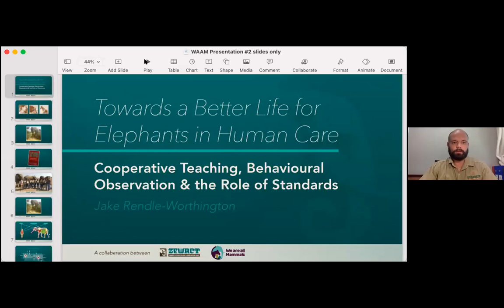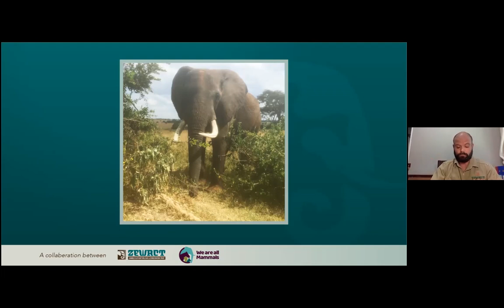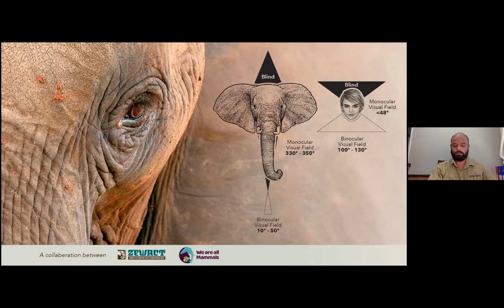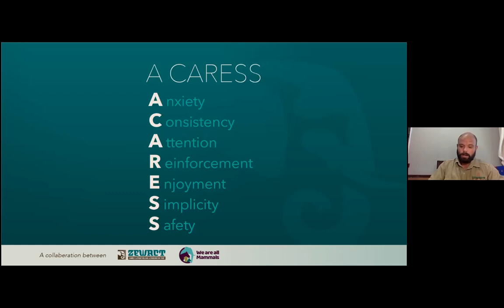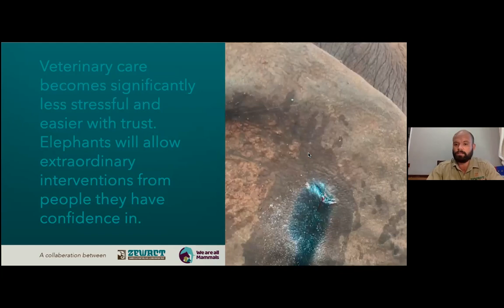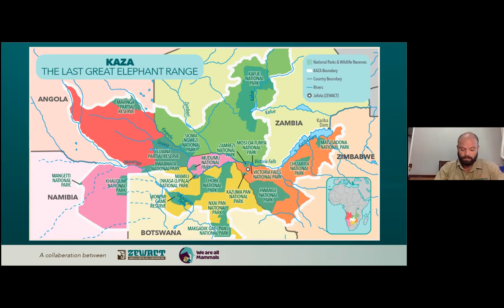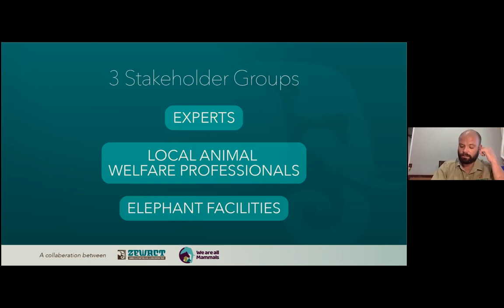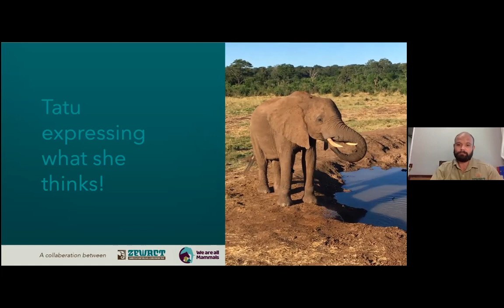Toward a Better Quality of Life for Elephants in Human Care.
Renowned elephant trainer and animal psychologist Jake Rendle-Worthington talks us through his work improving the welfare of elephants - wild and under human care - throughout Southern Africa, running the gamut of cooperative teaching, behavioural observations and the role of standards.